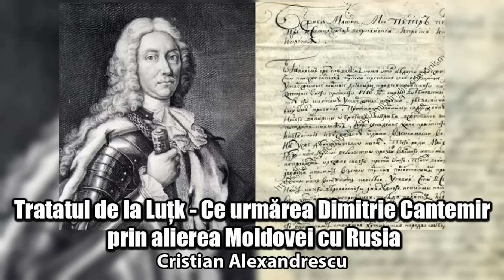Tratatul De La Lutk - Ce urmarea Dimitrie Cantemir Prin Alierea Cu Rusia